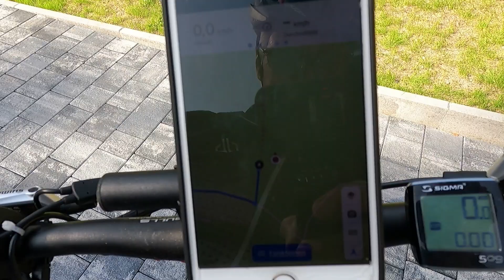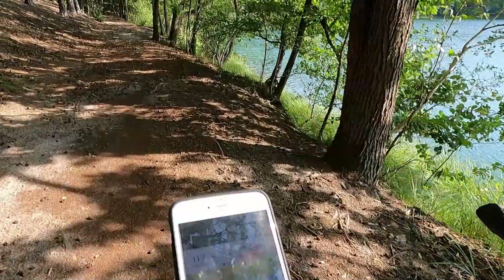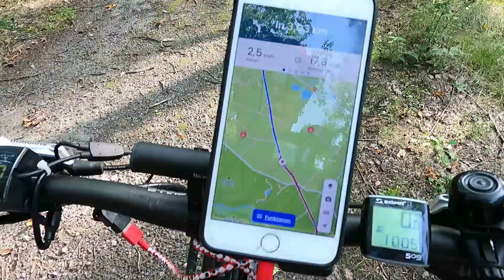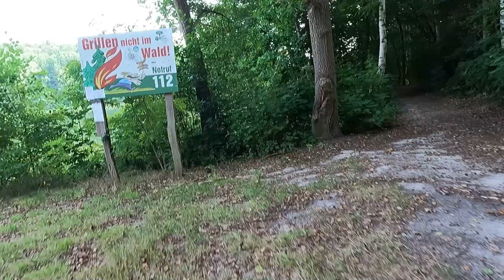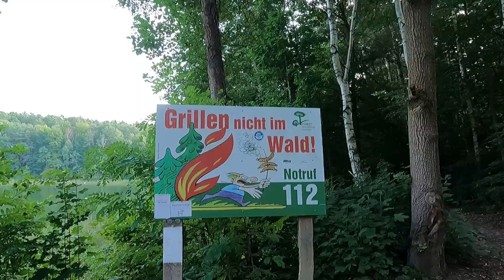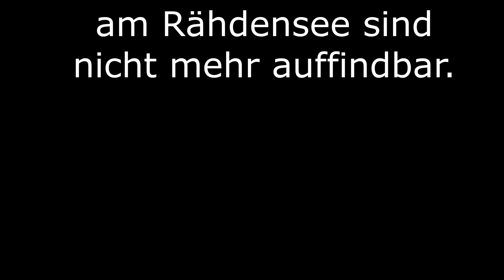Tour zum Rähdensee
Es geht durch das Gelände des Schlaubetal. Zwischen dem  heutigen Tag und dem letzten Besuch des Rähdensee ,liegen sechzig Jahre.
An Hand meiner sechzig Jahre alten Bilder, habe ich den Platz am Rähdensee  wiedergefunden, an dem wir uns aufgehalten haben.